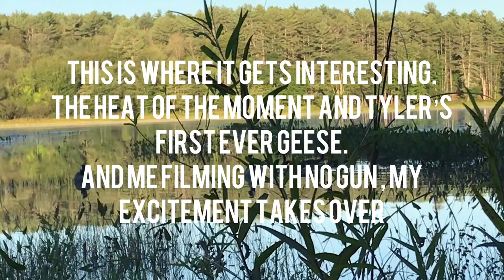Insane goose hunt NH opener 2022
Insane NH Goose Hunting Opener. Explicit

Mike and Tyler head out an Mike films Tyler shoot his first ever geese and reach the 5 goose limit but 715am on opening morning